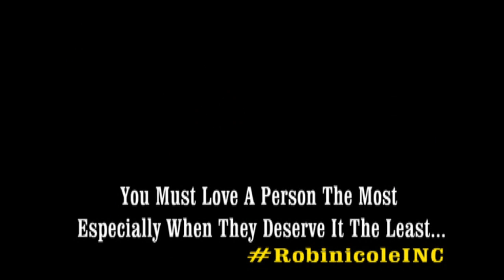Jack Spratt Presents: PPTV WEB-isode "A" FOR MOBILE USERS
Jack Spratt, Rap Artist/Writer/Producer From New Orleans, Louisiana, Displays His Unique Style Of Humor In The Form Of Interviews, Skits, Music Videos & Motivational Scripture, All With A Positive Message.